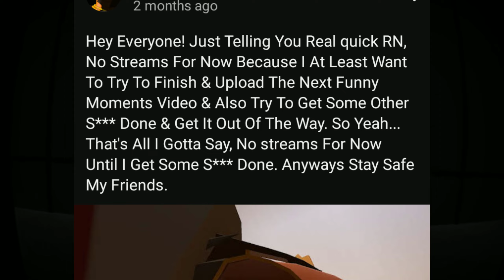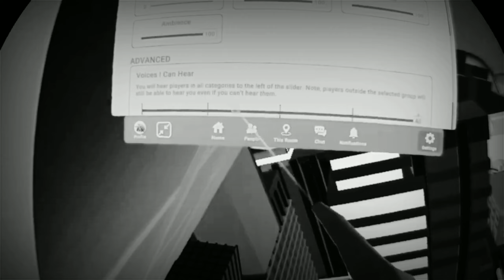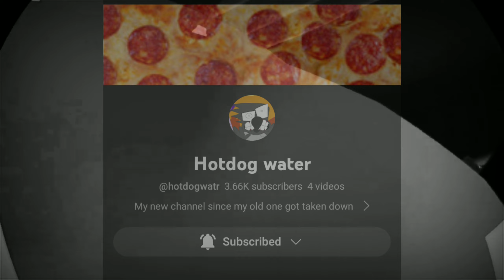Here's What's Been Going On For The Past 3 MONTHS!! (3 Month Break Update)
So In the past couple of Months Now, It's Finally Time For Me To Give You Guys A Quick Brief Down Of What's Been Going On Gor The Past 3 Months!

Alpha-RR#9858

My PSN:
MovieMakerYT